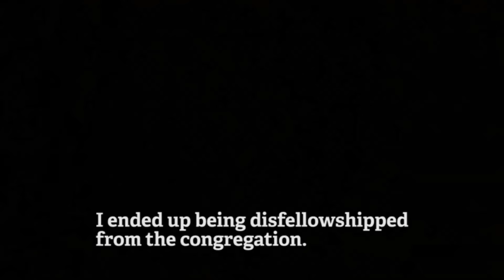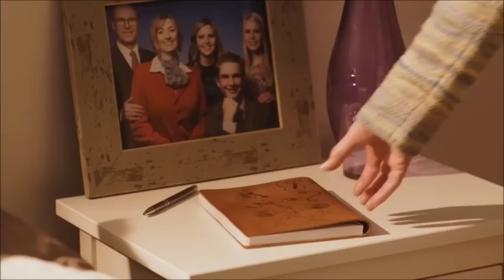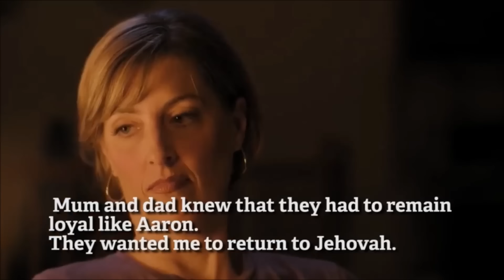2016 Jehovahs Witnesses convention How to Shun Family Austalia investigation clip MARK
FACEBOOK :  Resources For Exposing Watchtower and Jehovah's Witnesses

The Meme Group for Ex Jehovah's Witnesses
who enjoy Humor and Frivolity